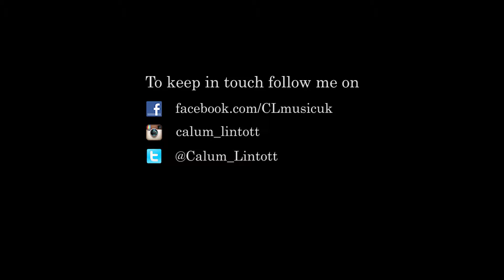VLOG #2 Recording the EP.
Calum Lintott VLOG.

Part 2/2